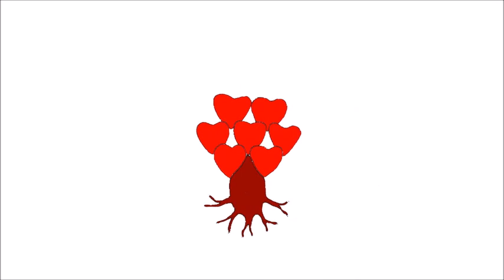In The Land of Widgeripoo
The Wotwozzee attempts to control The Uncontrollable Habits, and The Polaroid Bears sing 'Nobody cares About Polaroid Bears', which strikes The Wotwozzee as very funny indeed!